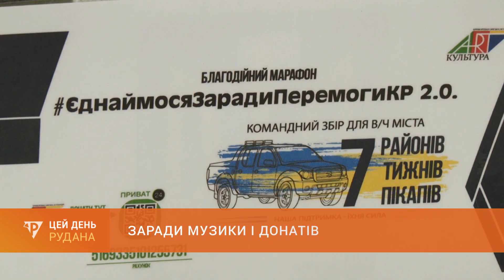Заради музики і донатів: у ПК "Мистецький" стартував сезон благодійних квартирників у підтримку ЗСУ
Благодійний квартирник. Під такою назвою палац культури "Мистецький" відкрив у суботу новий сезон творчих виступів у підтримку ЗСУ. Цього разу свої авторські пісні та українські хіти в стилі року та блюзу дарував землякам фронтмен криворізького гурту "Триквіт" Микола Клінецький. Слухала сольник і наша Надія Шевченко.